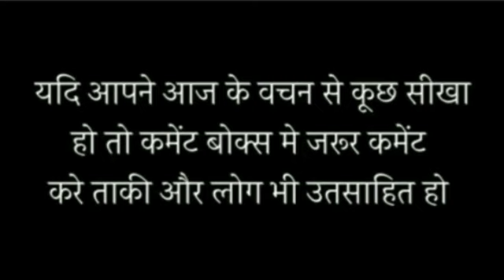ये छोटा सा संदेश आपको सोचने में मजबुर करेगा II Br Suraj Premani II New Life II Masih Sermon II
Copyright and 'fair use' disclaimer: Copyright Disclaimer Under Section 107 of the Copyright Act 1976, allowance is made for "fair use" for purposes such as criticism, comment, news reporting, teaching, scholarship, and research.

⚠️Note:. This is not Official Channel of Br. Suraj Premani I The Orginal Channel of Br Suraj Premani is Jesus is life.

New Life